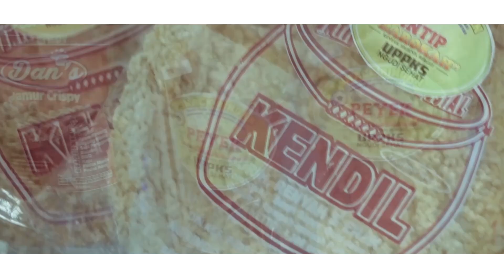Geliat Perekonomian Rakyat di Karanganyar // Lomba video expose potensi intanpari karanganyar 2018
Kabupaten Karanganyar terkenal dengan kesuburan tanah nya yang sangat bagus untuk ditanamai tumbuhan sayur maupun buah-buah an. Ativitas pasar tradisional yang kita liput di video ini berada di Pasar Wisata Tawangmangu dan Pasar Tegalgedhe Karanganyar. Komoditas perdagangan disini kebanyakan berasal dari petani local daerah karanganyar, begitu pun para pedagang juga penduduk asli disini. Dengan demikian aktivitas perkokonomian tersebut sangat membantu kesejahteraan para petani maupun pedagang pasar tradisional Karanganyar.

       Sisi lain perekonomian rakyat yang juga ingin kita tunjukan adalah kekuatan ekonomi kreatif yang di lakukan oleh para pengusaha UMKM di Kabupaten Karanganyar. Mulai dari berbagai macam jenis makanan, kerajinan tangan, inovasi camilan ringan khas Karanganyar dll. Perekonomian dari Rakyat oleh Rakyat dan untuk Rakyat akan menjadikan ekonomi bangsa Indonesia semakin kuat dan rakyat pun sejahtera.